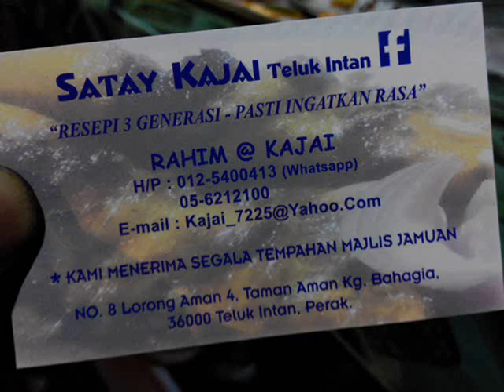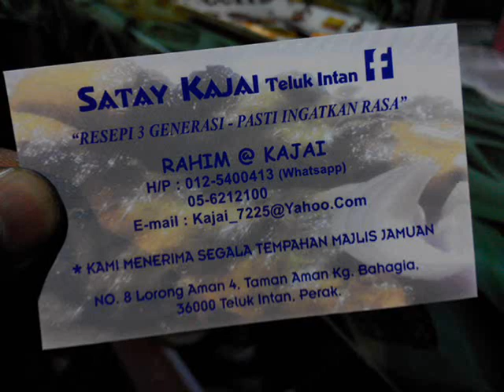Satay Kajai Teluk Intan Perak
Rasa Sekali Pasti Nak Lagi!